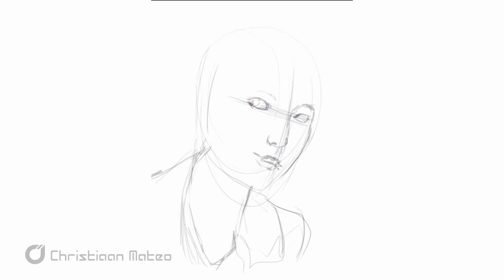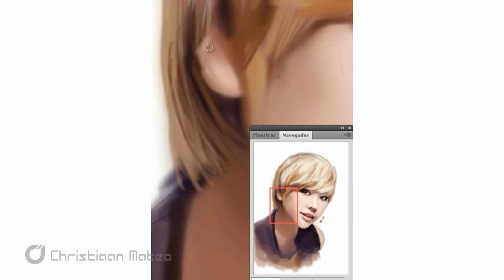SUNNY Speed Painting by Christiaan Mateo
She is the cutest, she is the best , she is Sunny :D. Speed Painting in Potoshop using a Wacom Bamboo Tablet :D. Check the final art